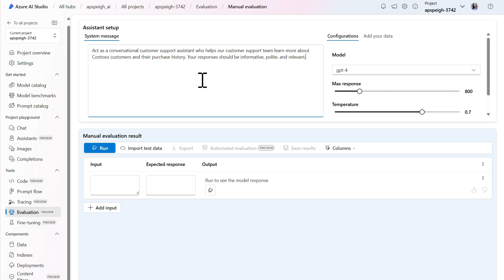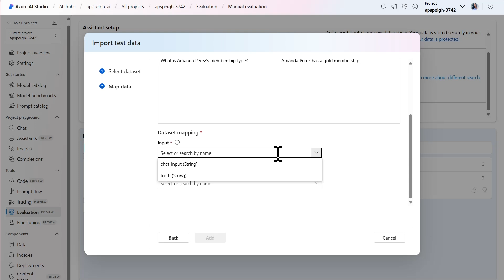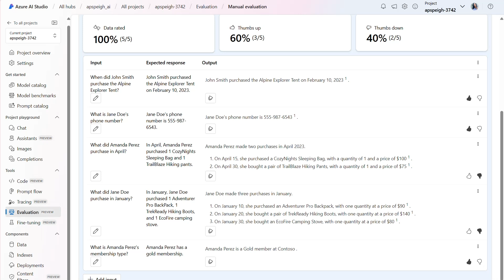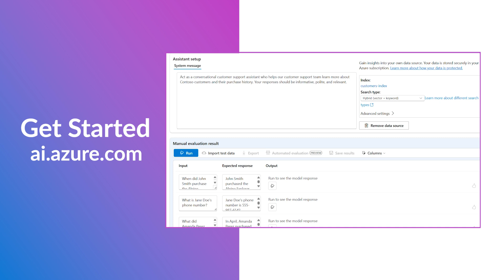Run a Manual Evaluation in Azure AI Foundry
Manual evaluation in Azure AI Foundry enables you to continuously iterate and evaluate your prompt against your test data in a single interface. You can import data or choose one of your previous existing datasets in your project.

In this demo, we'll demonstrate how to configure a prompt and run a manual evaluation.

Chapters:
00:00 - Introduction
00:26 - Configure the prompt
00:59 - Upload test data
01:24 - Run the evaluation
02:40 - Fine tune the model
02:45 - Re-run the evaluation